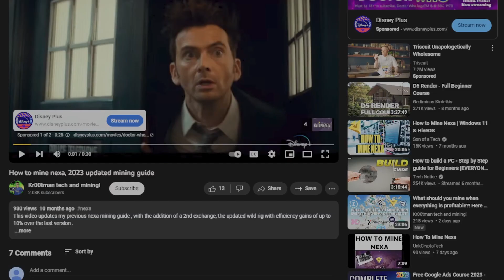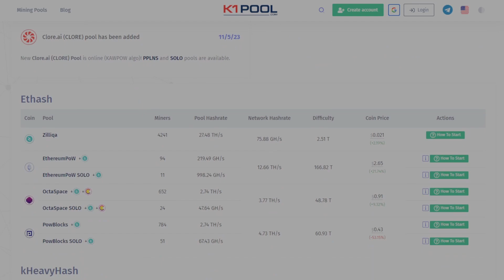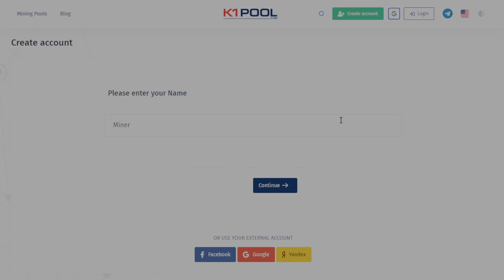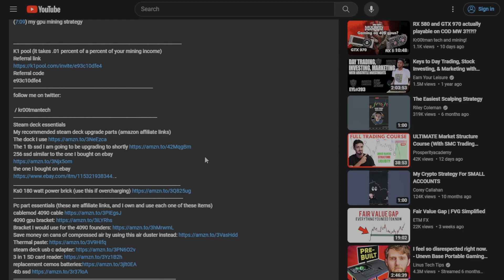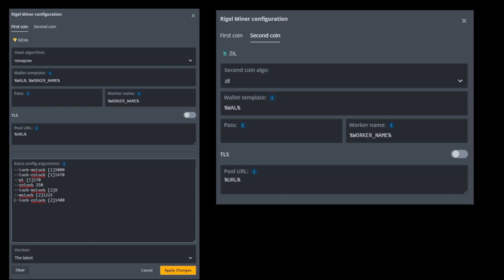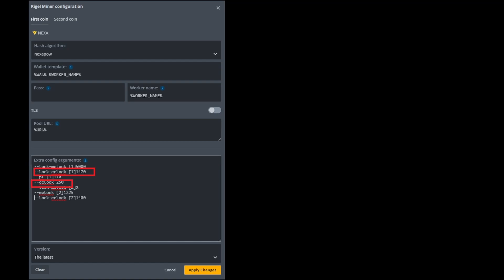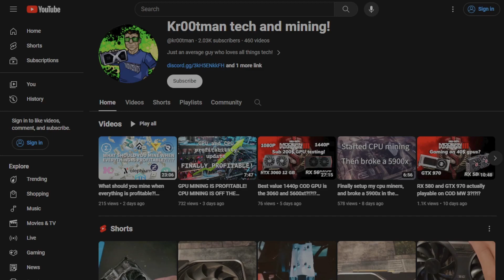How to Duel mine NEXA and ZILLIQA, what pool and mining software I use and 30 series overclocks!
Timestamps
(0:00) Introduction
(1:37) why I use k1 pool
(3:37) Rigel Miner
(3:41) How to mine in hive, and my overclock settings

K1 pool (it takes .01 percent of a percent of your mining income)
e93c10dfe4

3070/3060ti oc settings, can adjust the zil settings to make these work for the rest of the 30 series lineup

--lock-mclock [1]5000
 --lock-cclock [1]1470
--pl [1]170
--cclock 250
 --lock-mclock [2]X
--mclock [2]1225
 --lock-cclock [2]1400

**Remember I am not an expert, mine Nexa at your own risk, and remember there is a 7 day payout delay naturally, some pools prepay but I do not think K1 pool does at the moment.

 / kr00tmantech
Steam deck essentials
The dock I use
The 1 tb ssd I am going to be upgrading to shortly
256 ssd similar to the one I bought on ebay
the one I bought on ebay
Ks0 180 watt power brick (use this if overcharging)
cablemod 4090 cable
4090 gpu bracket
Bracket I would use for the 4090 founders
Save money on cans of compressed air by using this air duster instead
Thermal paste
steam deck usb c adapter
3 in 1 SD card reader
replacement cemos batteries
4tb ssd
Amd pc parts list
Parts list
Be quiet Dark rock pro 4
5600x (you can only get the x3d at microcenter but the 5600x is a fine cpu if this is all you can get.
b550i aorus pro ax motherboard
Merc 310 7900xtx for under msrp!
Lian li tu-150 silver
silverstone sfx 700 watt psu
16 gigs ddr4 ram cl18 3600 MHZ (not my ram but the best value)
Mining parts to build new rigs
6 gpu mining frame
12 gpu mining frame
12 gpu stackable mining frame
6 pack of gpu risers
power buttons for rigs